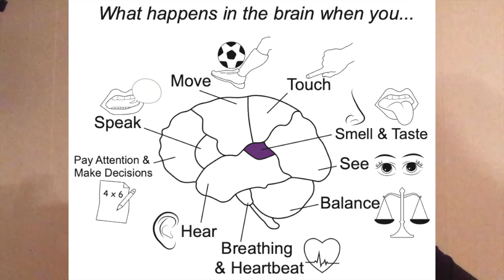YUMMM - taste and your brain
What does your favorite food taste like? Learn about how your brain detects taste and how to play a fun taste game!